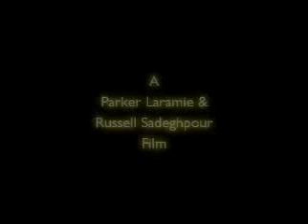Lumière - Part I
Without darkness, there is no light. (2002)